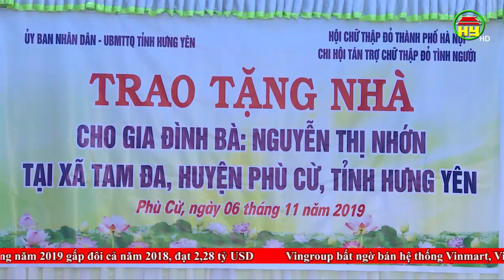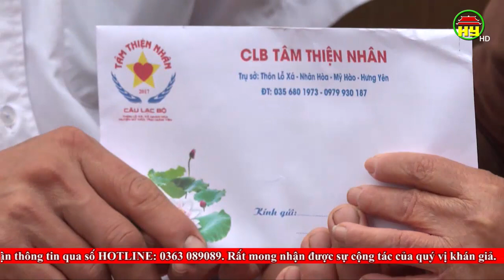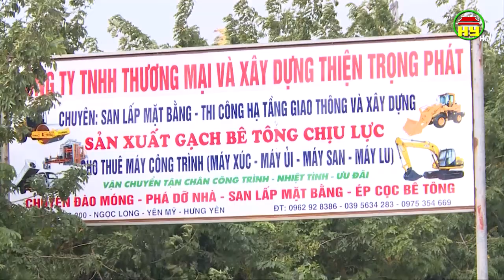Thời sự Hưng Yên thứ 3 ngày 03/12/2019